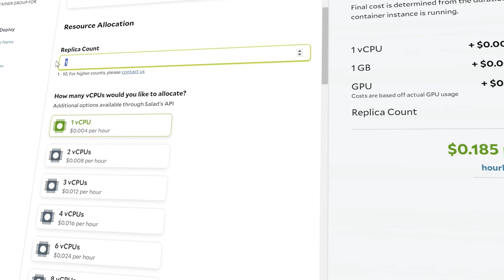Introducing SaladCloud - The Most Affordable GPU Cloud for AI/ML Inference at Scale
Today, AI/ML companies are OVERPAYING for the cloud.

High-end, AI-focused GPUs are perfect for training. But to serve inference at scale, they are hard-to-access, expensive and require long wait and pre-paid contracts.

With SaladCloud, we are bringing the power of 10k+ latent consumer-GPUs to compute-hungry Generative AI companies.

Whether you are using models like Stable Diffusion, Whisper, BERT, etc. or using your own models, SaladCloud has the lowest GPU prices in the market.

Our distributed cloud is perfect for text-to-text, text-to-image, audio-to-text and other popular generative AI use cases.